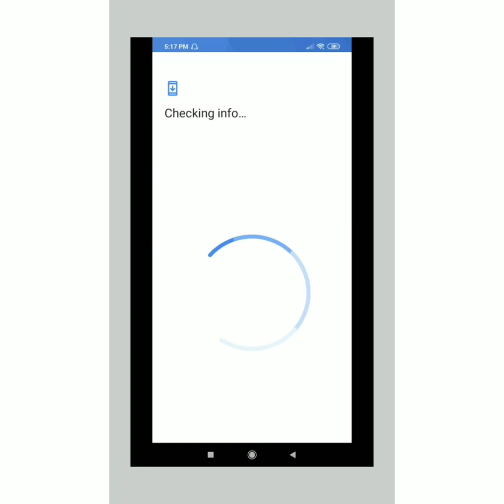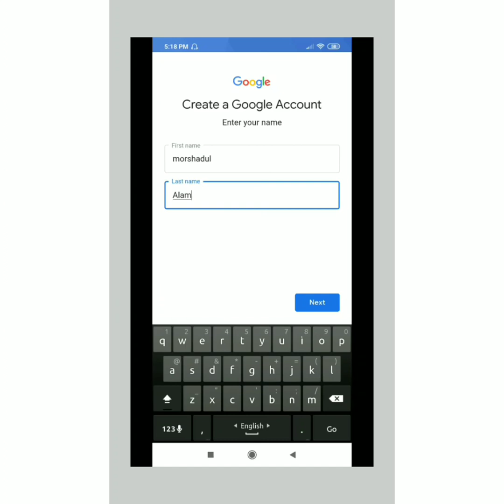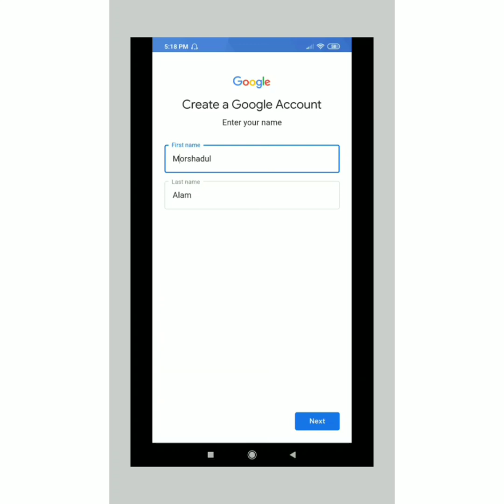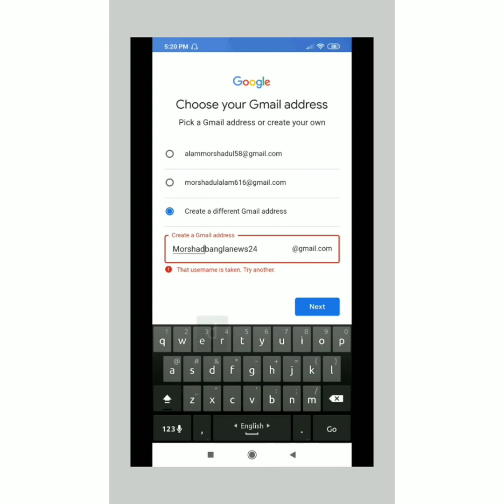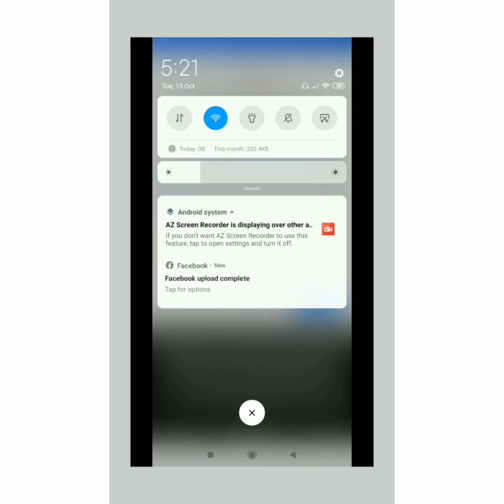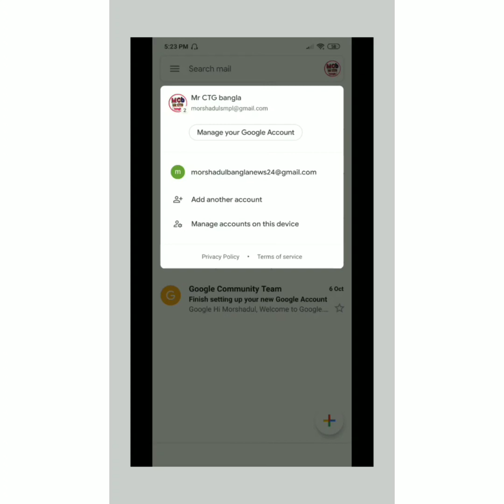create new Gmail account || জিমেল আইডি কিভাবে খুলবেন || email account create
create a new Gmail account || জিমেল আইডি কিভাবে খুলবেন || gmail account create ||  email account create
google account create,
email account create,
email create,
create gmail,
gmail sign in add account,
new google account,
new gmail,
gmail account sign up,
create new google account,
make a gmail,
gmail account open,
make a google account,
create new gmail account for others,
খুব সহজে জিমেল আইডি খুলুন